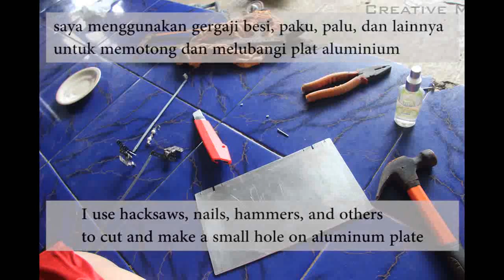Modifikasi tablet jadi laptop / mod tablet to laptop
Material :
-Chuwi Hi8 Pro dual OS (Android & Windows 10)
-Tablet keyboard 7"
-USB Hub
-USB C to USB B 3.1 OTG
-3 x 18650 Li-ion Battery
-hinge laptop
-mini 4 wd tamiya bolt
-other equipment to assembly the laptop